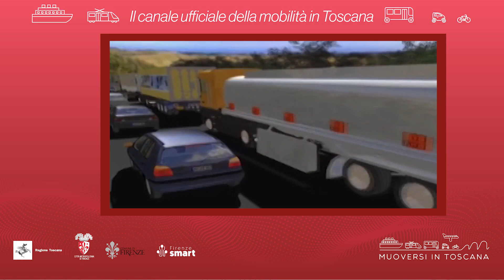Muoversi in Toscana - Edizione delle 9 del 26 marzo 2024